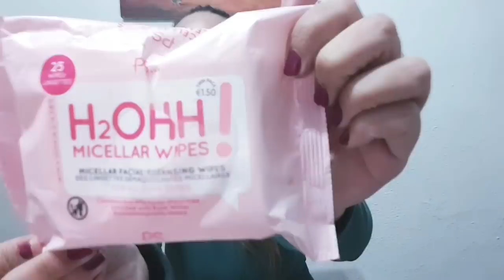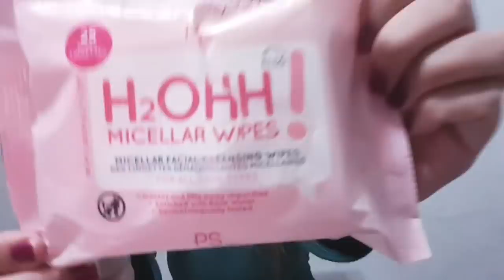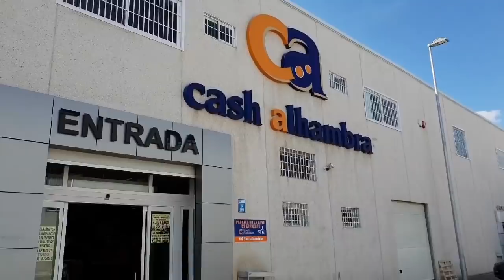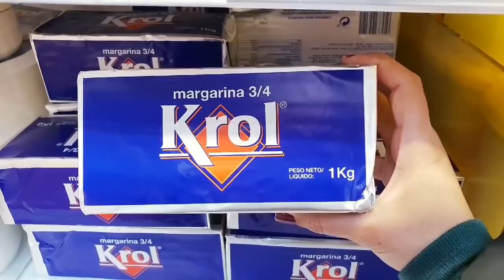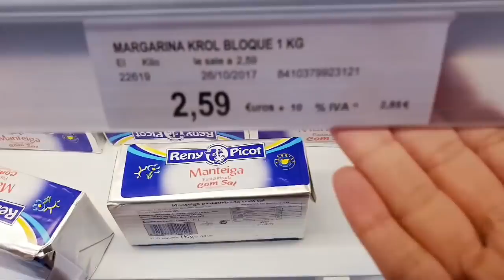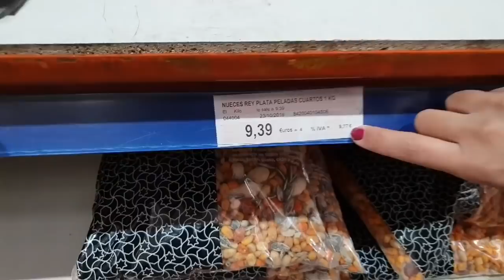زبدة التوراق🤔فواكه جافة رخيصة❣منتجات 0 منصحكمش بيهم📣تخفيضات👌ملابس واعرة بأتمنة جد مناسبة